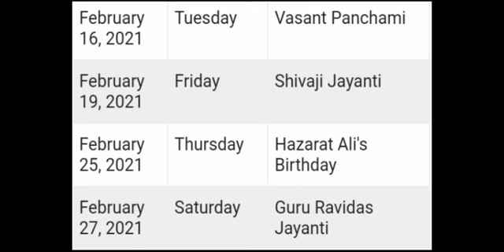RRB NTPC 4th Phase | RRB NTPC 4th Phase Exam Date | RRB NTPC Exam Date 2020 | RRB NTPC EWS Issue